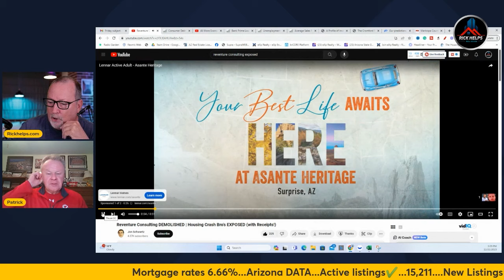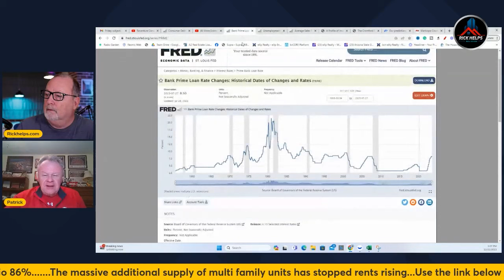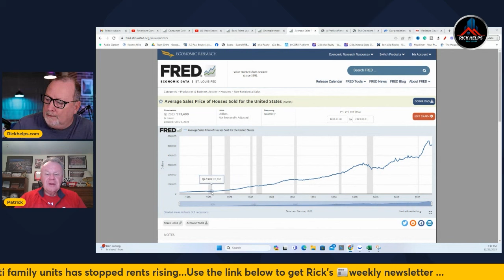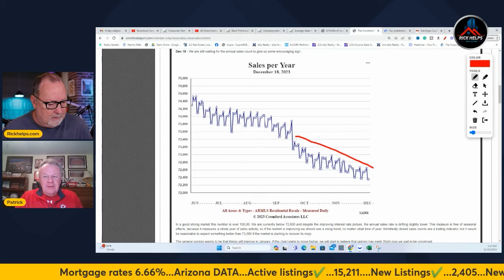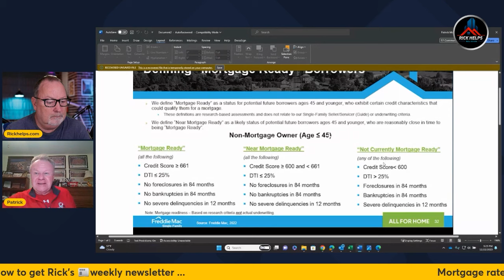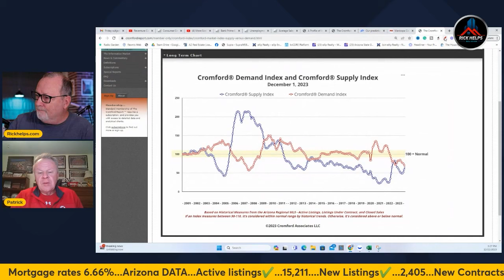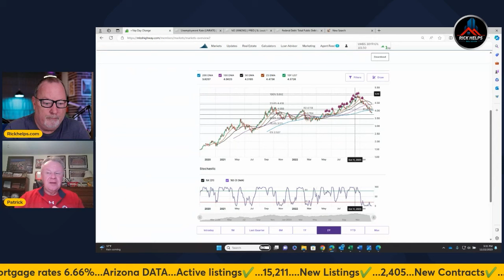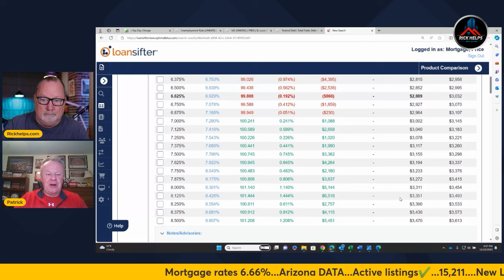Another year of DIRE predictions? Will they be right someday?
Will this be the year that the doom and gloom "crash bro's" get it right?
We look at 3 years of falling house price predictions and once again we see calls for this year to be down 30%.

GNXMMBSH93977054